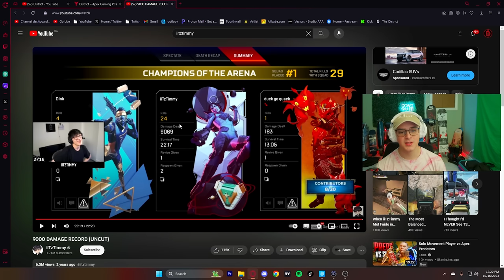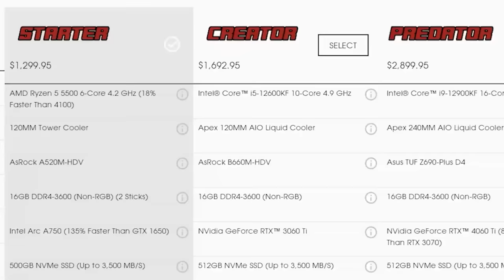How is iitzTimmy SO Good? | Breaking Down Pros #2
Only partnering with the best | Apex Gaming PCs

Thumbnails by @223milleeer on Twitter
Main editor @raratoman on Twitter